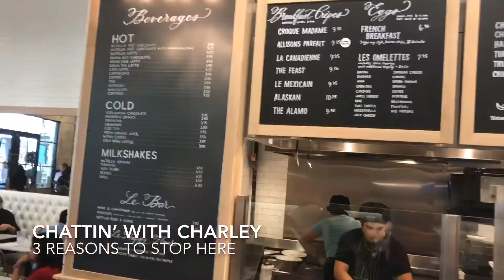August 7, 2019